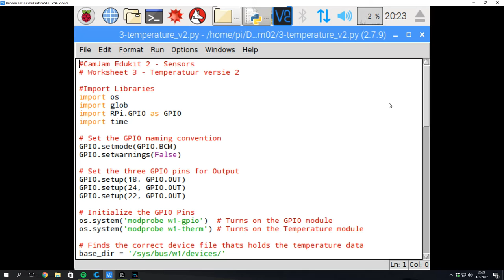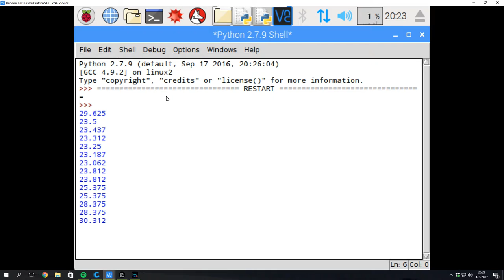Temperatuur meten met de CamJam Edukit #2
De CamJam Edukit #2 bestaat uit een set van sensoren en overige materialen waarmee je zes verschillende proefjes kan uitvoeren. Vandaag zijn we aan de slag gegaan met de temperatuur meter. Deze video bevat een demonstratie van het resultaat.